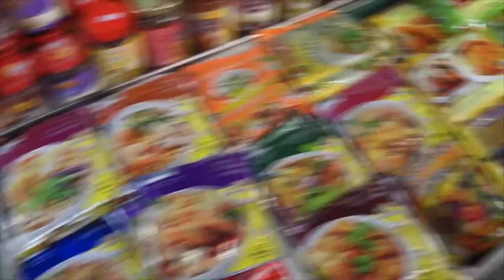Lions Club Tropicana KL OKU Project 2016